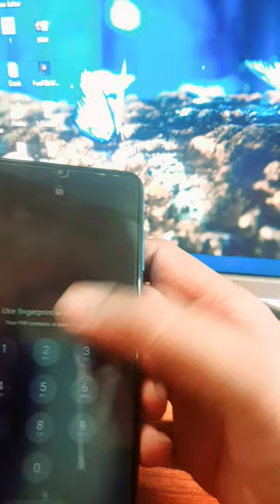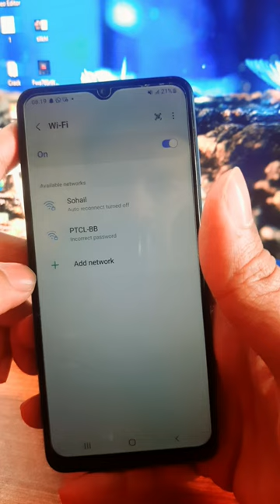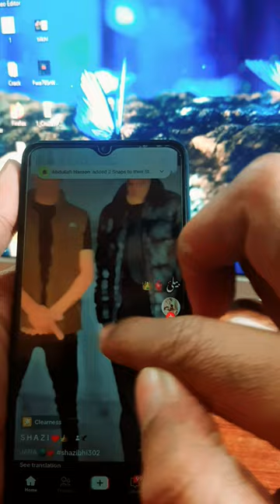How to get live Option on tiktok in Pakistan without vpn - Online earning in Pakistan 2024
See here How to get live Option on tiktok in Pakistan without vpn - Online earning in Pakistan 2024 in this video.